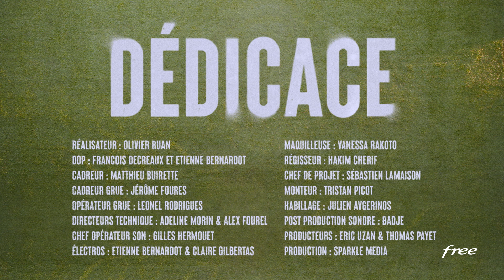L'ARC-EN-CIEL de NEYMAR - DÉDICACE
L'arc-en-ciel illumine nos vies, mais aussi des terrains de football, surtout lorsqu'il est réalisé par Neymar. Sixtine vous dévoile comment l'exécuter dans ce nouvel épisode de Dédicace.

Pour voir tous les épisodes de "Dédicace" avant leur diffusion sur YouTube, téléchargez gratuitement l'application Free Ligue 1 Uber Eats :